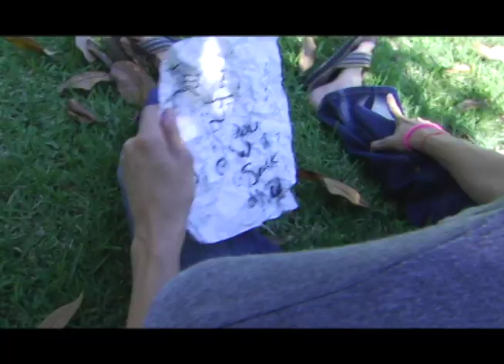State of the Art music video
an abstract music video from an abstract Gotye song